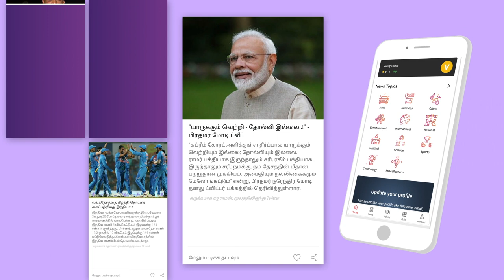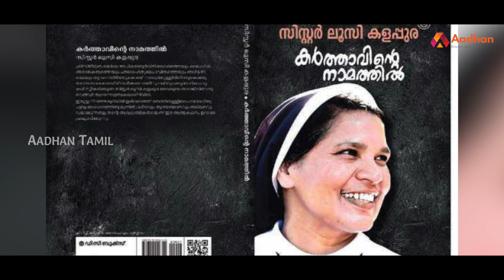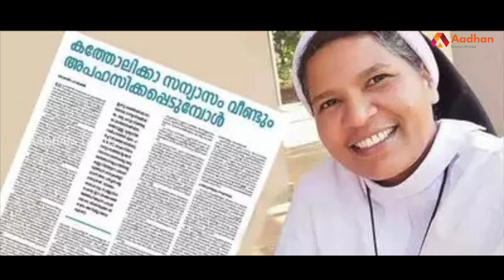கன்னியாஸ்திரிகளுக்கு நேர்ந்த பாலியல் வன்கொடுமை! | Sister Lucy Kalappurakkal | Aadhan Tamil